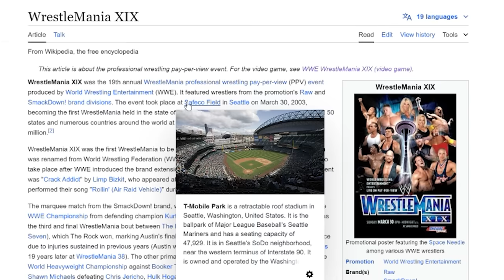The Crazy WWE Game Mode That Has a Lot of Death | GameDay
WWE Wrestlemania XIX For the nintendo gamecube has a mode in it called revenge mode. In said mode, you can kill innocent people for stupid reasons.